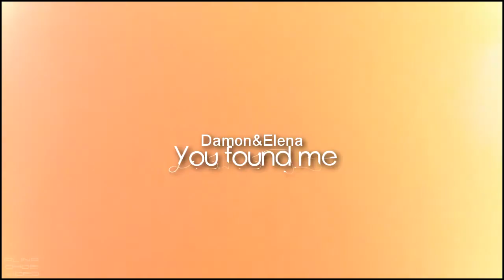Damon&Elena - Lost and insecure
I know that this song is overused (especially with damon and elena), but I don't care.
So here it is, my version and, as always, I hope you enjoy!:)